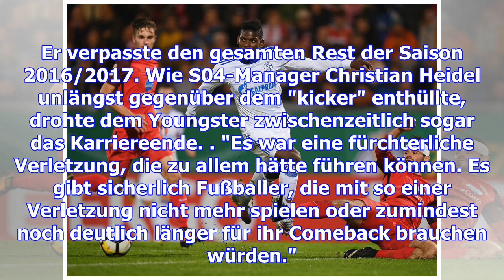Achtung, schalke! embolo bei pep hoch im kurs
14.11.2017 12:47 Uhr Schalkes Breel Embolo ist offenbar bei Manchester City auf dem Zettel Im Sommer...